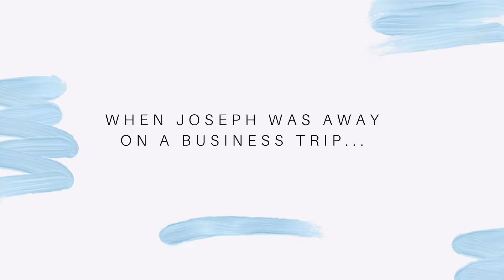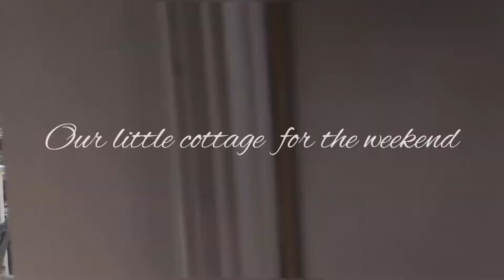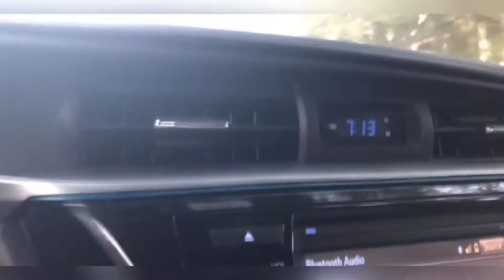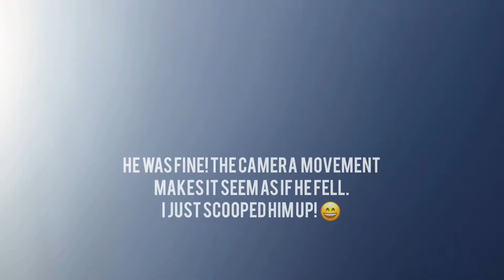End of Summer Trip | Florida